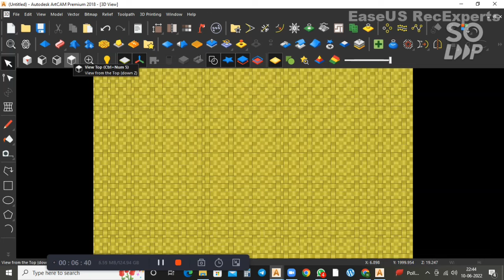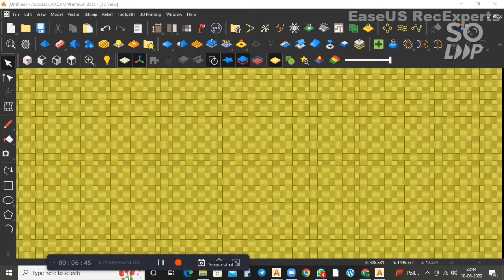How to make Weave design 3d artcam , Cross section 3d design.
How to make Weave design, Cross section kaise bnate h artcam 3d carving